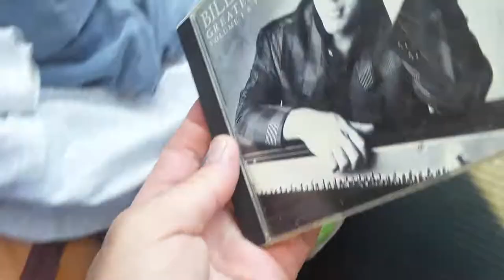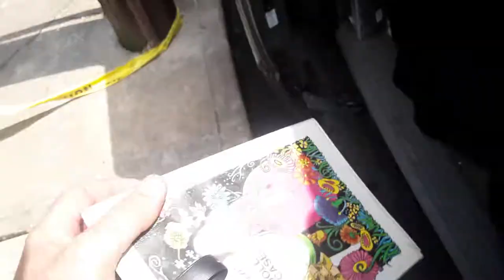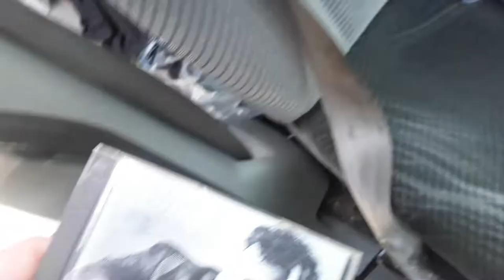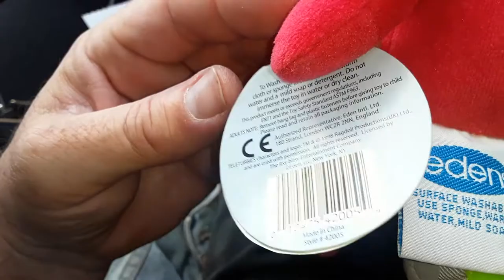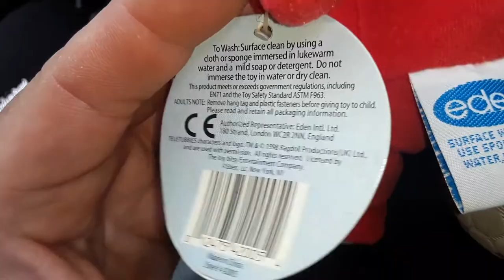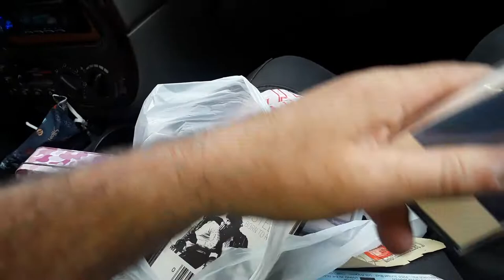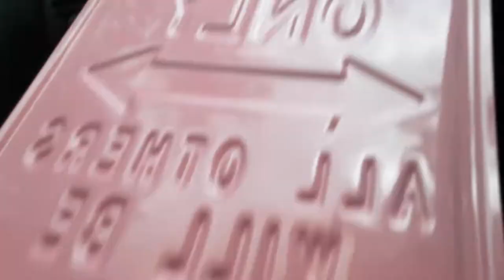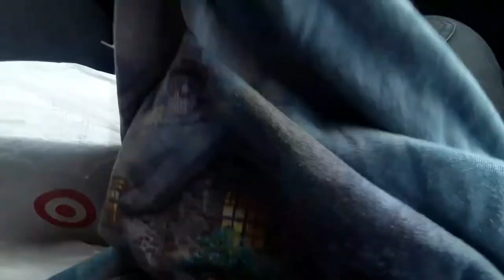Garage Yard Estate Sale Pick Ups 6/3/22 Jewelry Cloisonne Dawn Dolls T Shirts Cassettes Tech Deck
Garage Yard Estate Sale Pick Ups 6/3/22 Jewelry Georg Briard Plates Cloisonne Napkin Rings Kaleidoscope Elf Plate Dawn Dolls Teletubbies TMNT Plush Thomas Kinkade Yankees Billy Joel T Shirts Ovington Italy Vase Action Figure Cassettes Blues Clues Watch & Clock NY Bronze Medal Princess Parking Sign Perfume Tech Deck Finger Skate Boards

S123